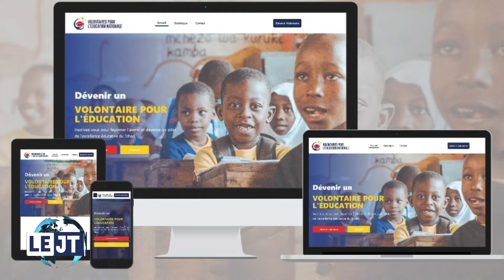LE JOURNAL DU 11 JANVIER 2024 de Tchadinfos TV